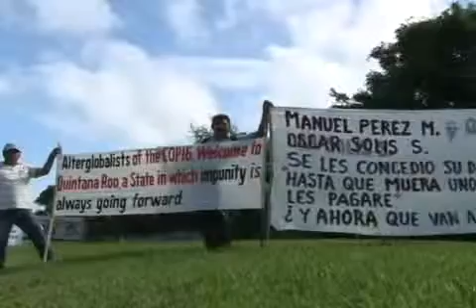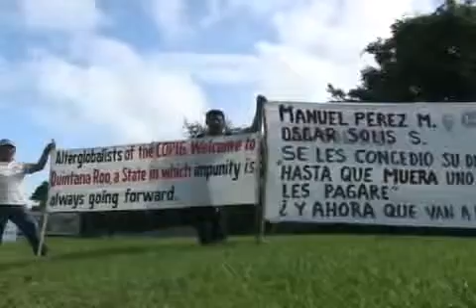Extrabajadores de Maya caribe se volaron la barda y hasta el aeropuerto de cancun realizaron la colocacion de pancartas